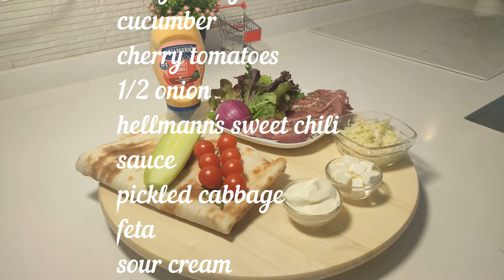The best lavash wraps with turkey and lots of vegetables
Turkey wrap has never been so delicious. Simply roast the turkey, chop the vegetables, wrap everything up and you're done. And of course enjoy.

Ingredients:
lavash
300g turkey meat
cucumber
cherry tomatoes
1/2 onion
hellmann's sweet chili sauce
pickled cabbage
feta
sour cream
lettuce
oil